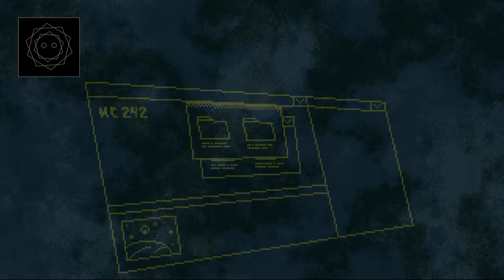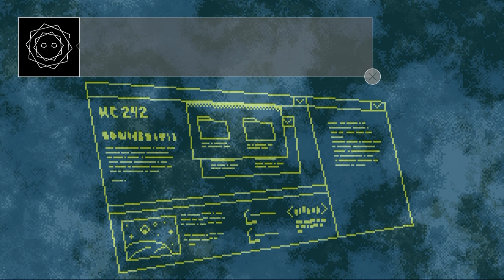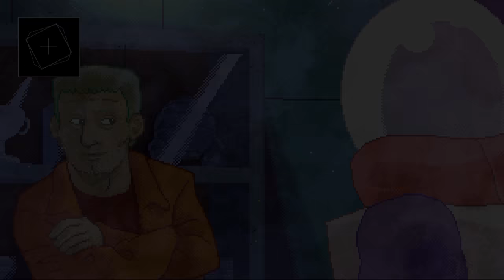ALONE WITH YOU: Pierre's Abandonment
Alone with You! We're heading to Colony B, even if Benedict would prefer that we didn't...